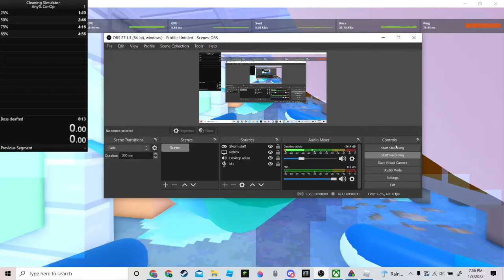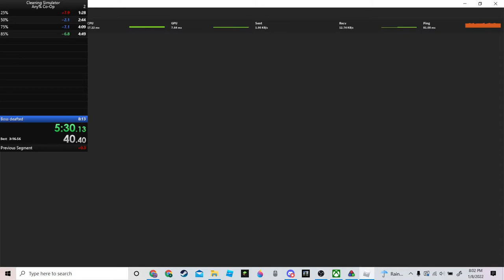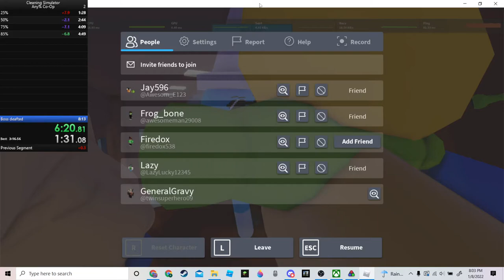Cleaning sim 5 player world record as of 1/8/22 Gravy's POV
Think 6 min with 5 player might be possible